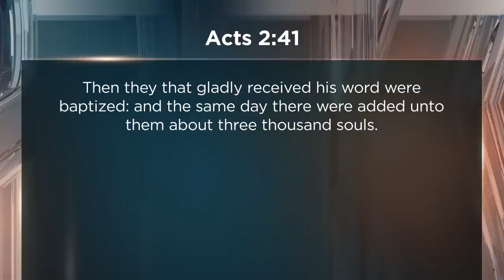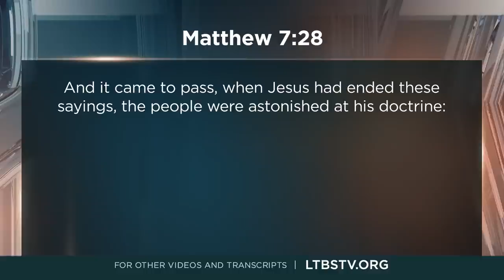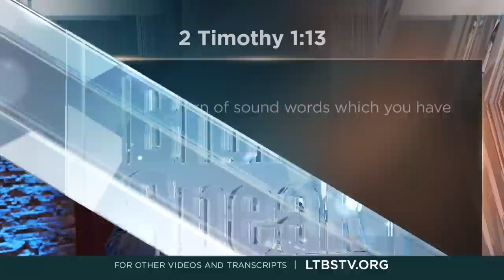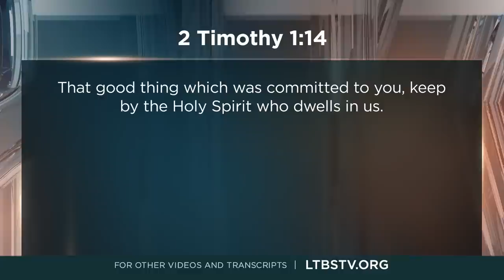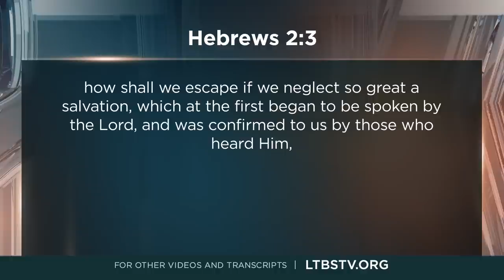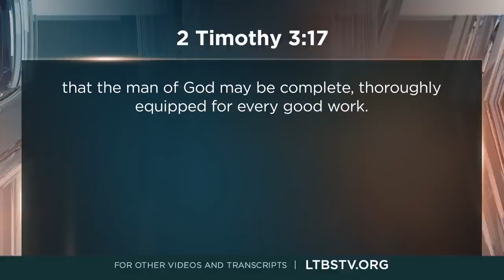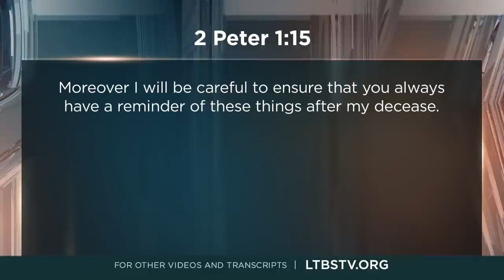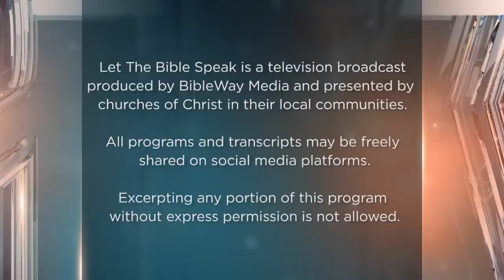The New Testament Church: ITS DOCTRINE - LTBSTV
What did the church described in the New Testament believe? The bible says the early disciples "continued in the apostles doctrine", but how was this teaching received? As we continue our series concerning the New Testament church, we look at how the doctrines held to by the first century believers were derived and what the basis of our belief should be today.